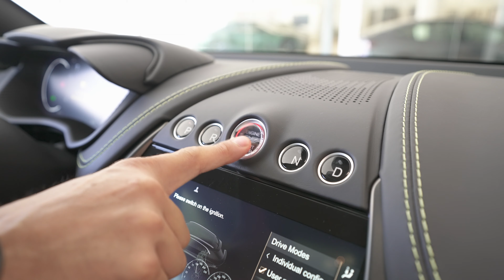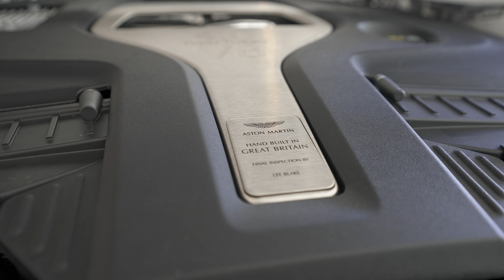Aston Martin DBX 707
En Aston Martin Barcelona disponemos de esta exclusiva unidad del nuevo Aston Martin DBX707. Solicita una cita para verlo y conoce de cerca al SUV de lujo más potente del mundo.